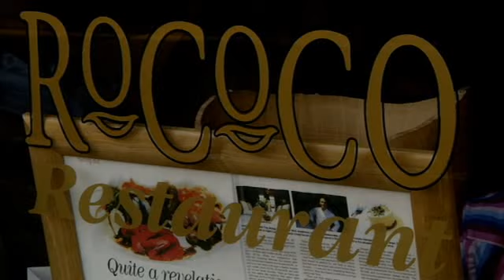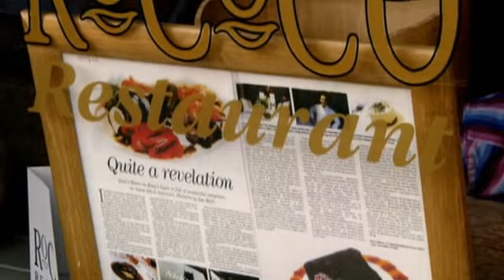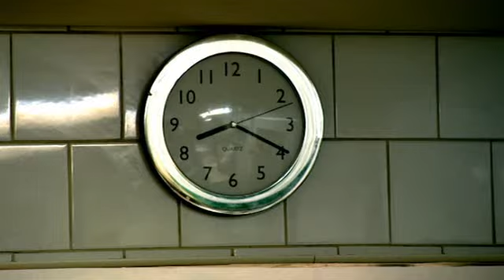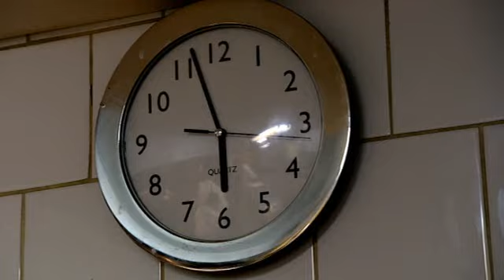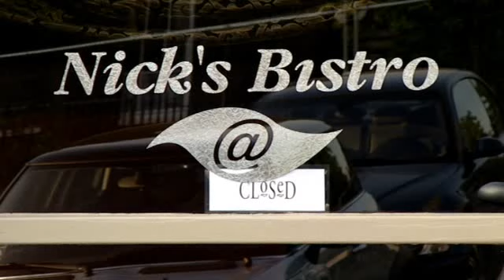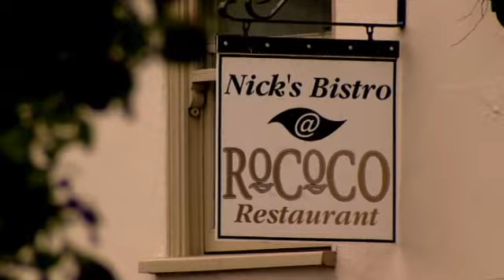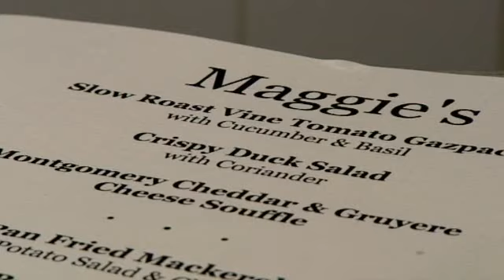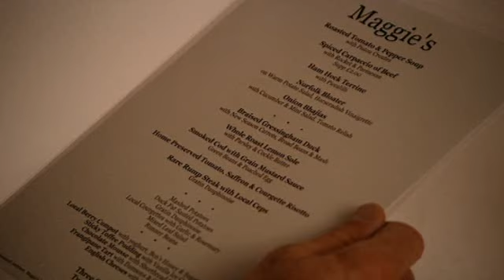Ramsays Kitchen Nightmares 04x03 Rococo